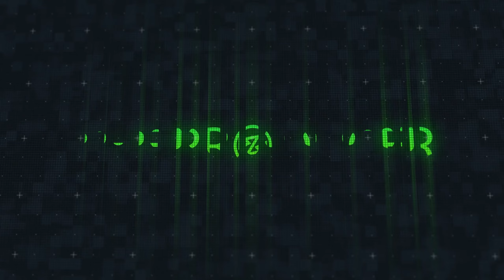Carin León, Gabito Ballesteros - Ese Vato No Te Queda (Instrumental)